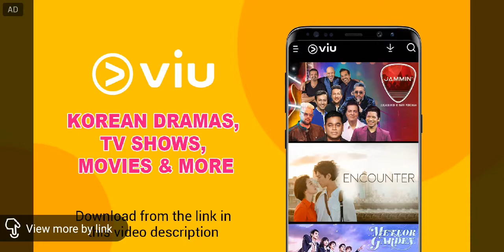Amazing Rocket Goal by Lewandowski in PES 2019 Mobile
This clip is from my Live Stream. If you want to play with me then comment while I will be streaming. [I stream at 6:00 PM IST daily]